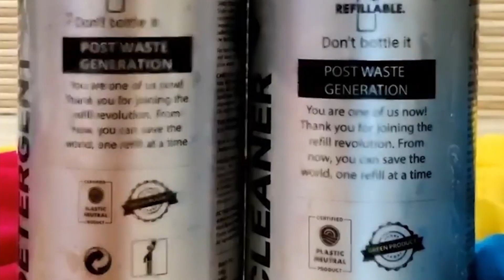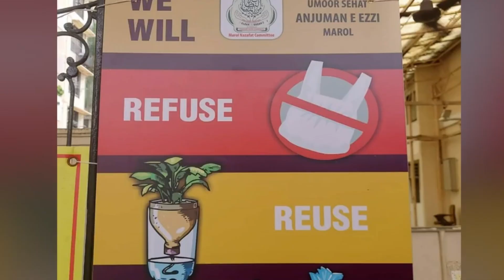The Fourth R- REFILL | Refillable INDIA| malayalam